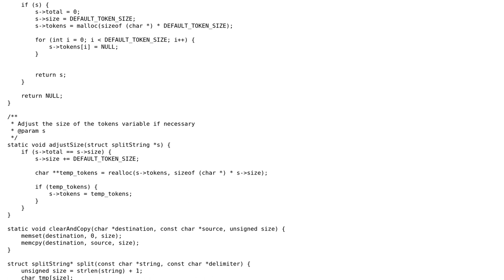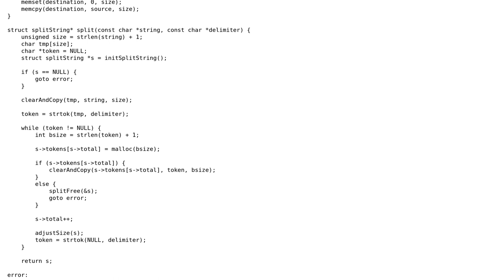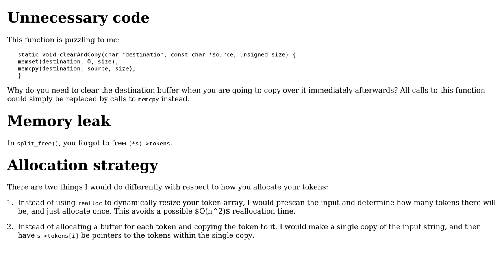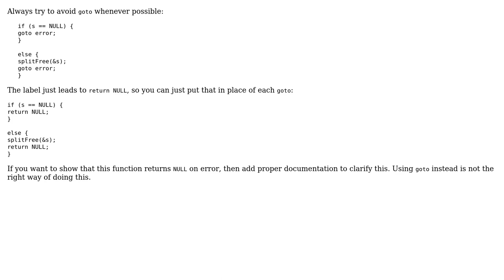Code Review: Splitting strings in C (2 Solutions!!)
Code Review: Splitting strings in C

With thanks & praise to God, and with thanks to the many people who have made this project possible! | Content (except music & images) licensed under CC BY-SA | Music | Images & others | With thanks to user JS1 user Jamal user AntonioCS user 200_success and the Stack Exchange Network Trademarks are property of their respective owners. You are responsible for your own actions.